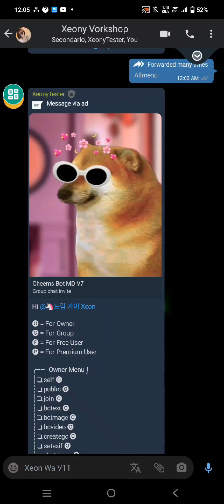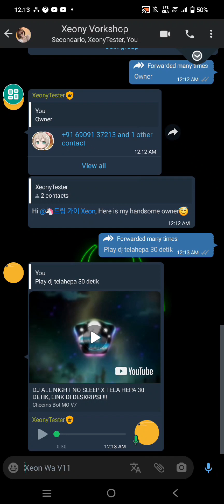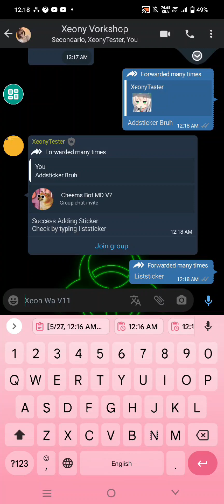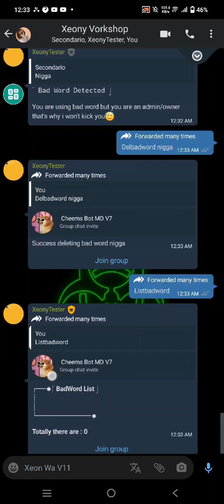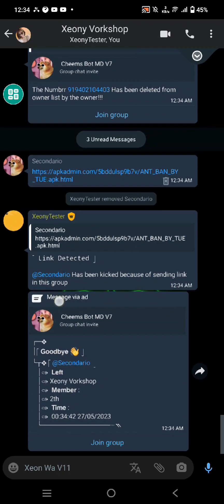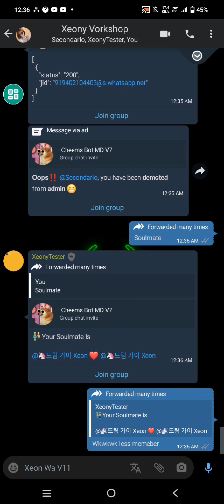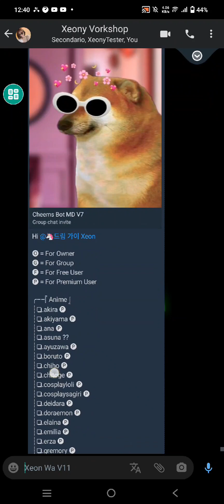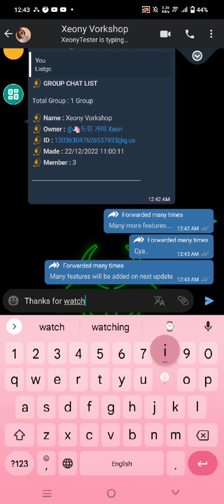💥Latest Multi Device WhatsApp Bot | Sc Bot Wa Md No Enc 100% | Cheems Bot MD V7 | Active 24/7 | Xeon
👇TAG👇
cheems bot script v7, cheems bot md v7, cheems bot whatsapp, cheems bot script, sc cheems bot, new whatsapp bot, latest whatsapp bot, script bot new, new whatsapp bot script
Whatsapp bot push contact Whatsapp bot script push contact 100% no enc